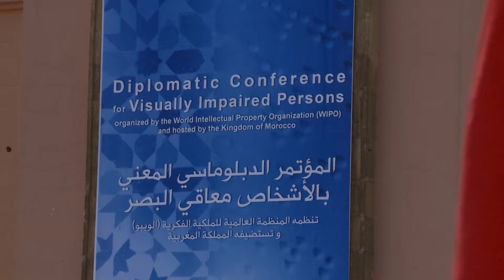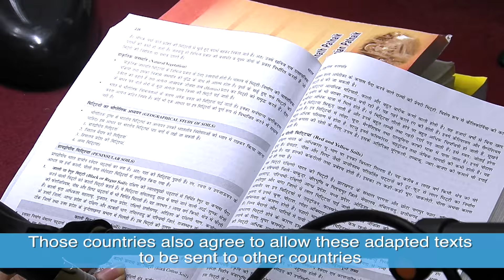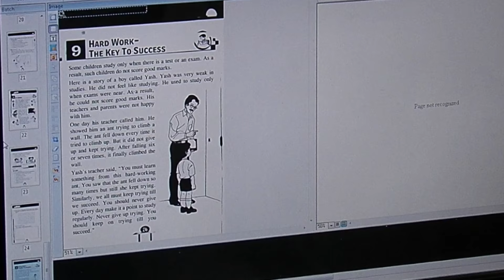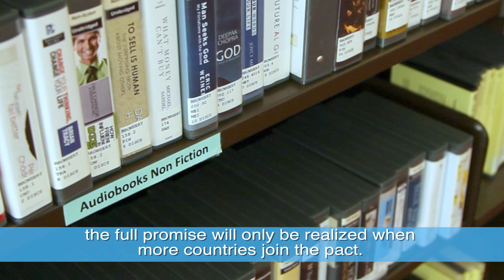"Books for Blind" Marrakesh Treaty – Ending the Book Famine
The story of the landmark "books for the blind" Marrakesh Treaty. The Treaty boosts cross-border access to books that are specially adapted for millions of people around the world who are blind, visually impaired or have a print disability.